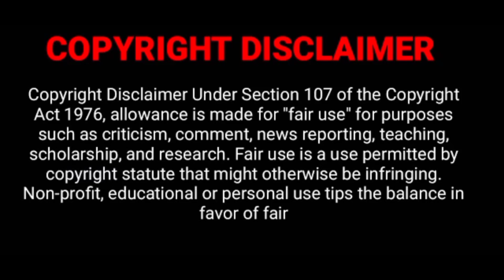Yada Yada hi Dharmasya | Sri Krishna special | Video Song | Saurabh Raj Jain | Mahabharat